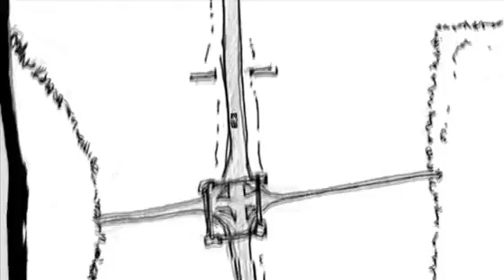The McGuffin Exchange Episode 2: Simon's Revery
Simon and Jay are sent to Duluth for an important exchange. Before getting there, Jay falls asleep and Simon spaces out thinking about his past. A crash, An Ass flaming bad guy and an encounter with some shadowy characters. ENJOY!